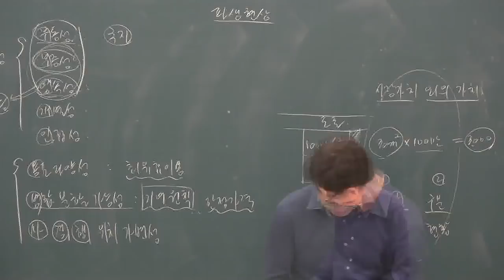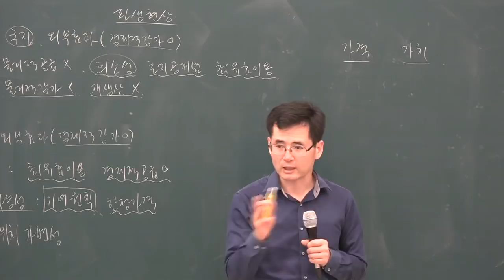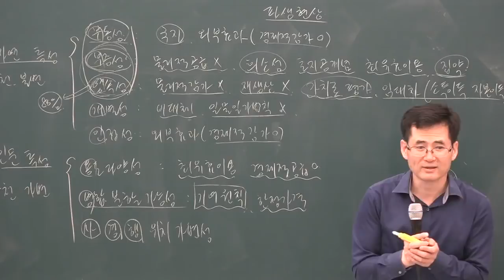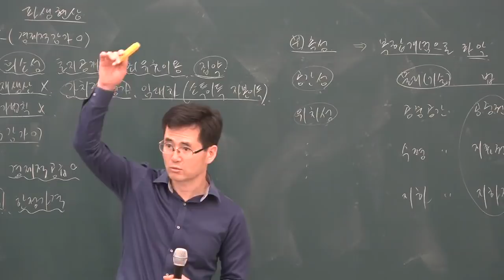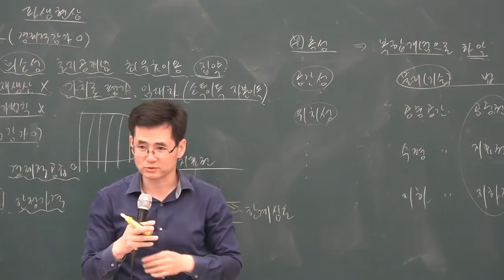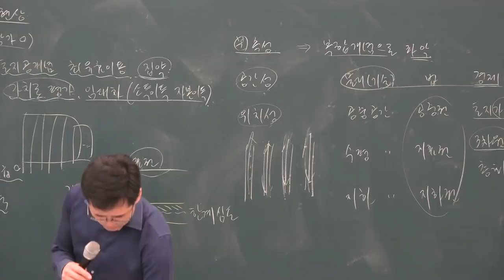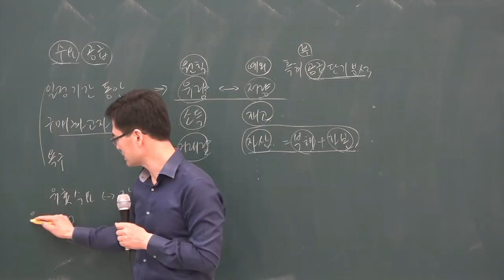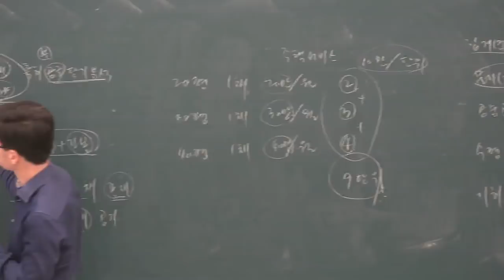[공전무] 2019년 공인중개사 부동산학개론 심화이론 5-4